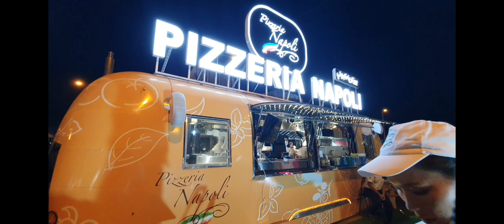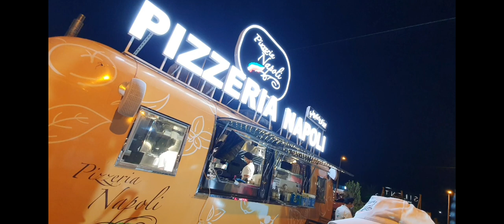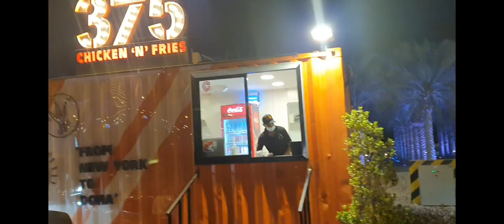where is the Food Park of Lusail Marina?